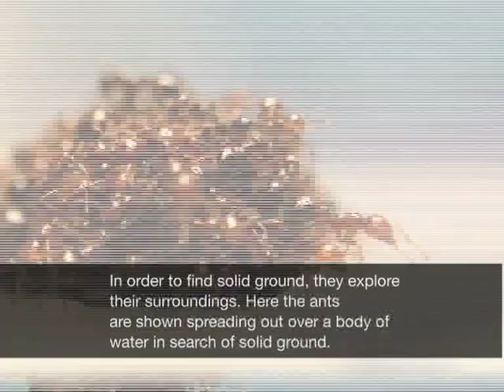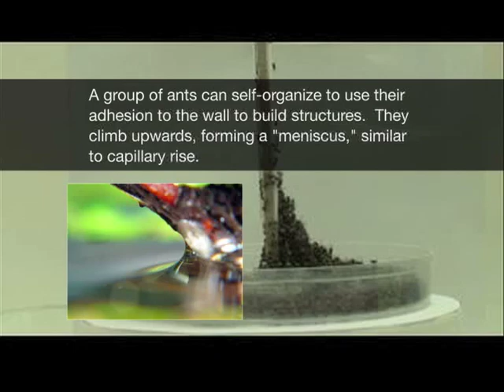Mass of ants behaving as a fluid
Fire ants use their claws to grip diverse surfaces, including each other. As a result of their mutual adhesion and large numbers, ant colonies flow like inanimate fluids. This film shows how ants behave similarly to the spreading of drops, the capillary rise of menisci, and gravity-driven flow down a wall. By emulating the flow of fluids, ant colonies can remain united under stressful conditions.